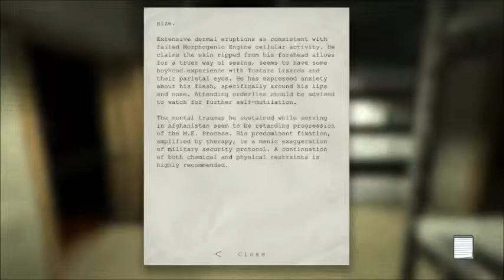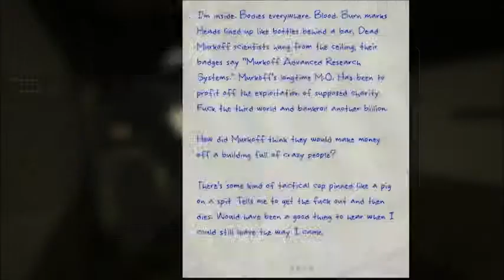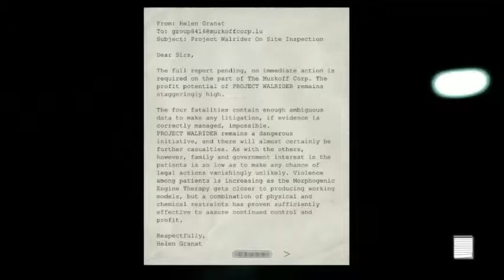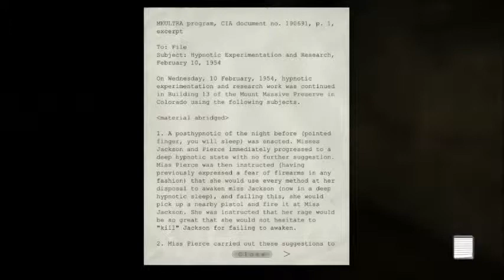Outlast Part Two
YEH!
this one is a bit long sorreh